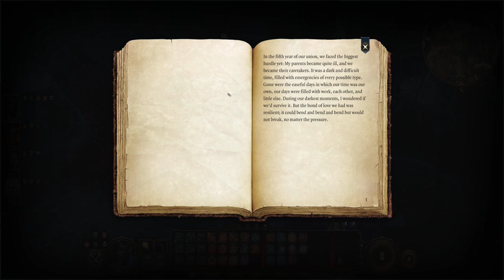Hellish House Of Healing | Baldur's Gate 3 [Episode 32]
We encounter the horrible Malus Thorm in the house of healing. Seems these shadowcursed lands are only home to monsters and victims. Any survivors of entering this place could only be found at Last Light Inn or Moonrise...

Critiques on videos and gameplay tips are always welcome! Just no spoilers, please!